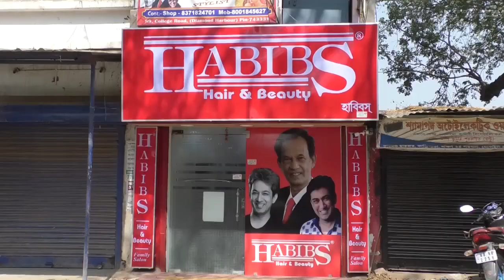রাজ্যে উচ্চমাধ্যমিকের ফলাফলে জেলার দাপট।দ্বিতীয় সুন্দরবনের সামিম আখতার- The PD News